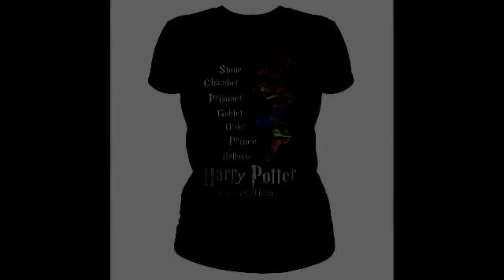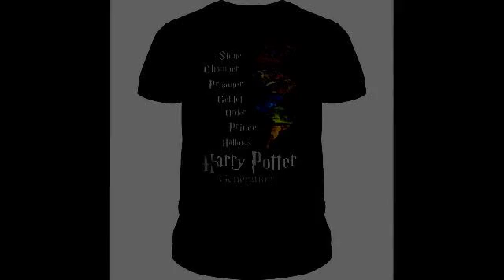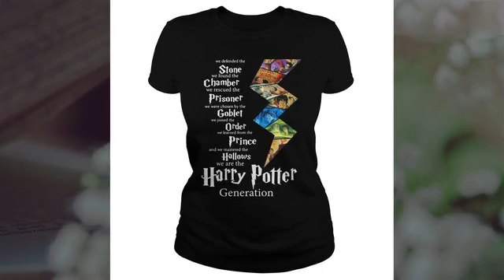Harry Potter Generation We The Stone Found The Chamber Shirt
Thank God you are in the Harry Potter Generation We The Stone Found The Chamber shirt small minority who thinks Flake flaking was the right thing. There’s also something to be said for not allowing yourself to be played like a disposable pawn in a game of chess. Did your compromise truly help you to be viewed as bipartisan? Graham was the one who was the most bipartisan of all of you, yet even he could clearly see through this intimidation BS.